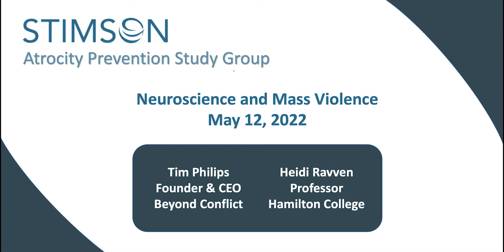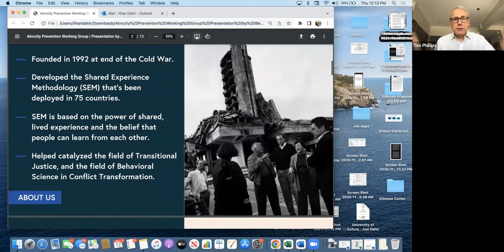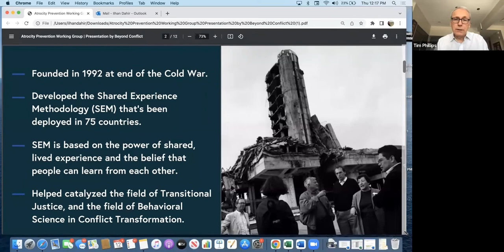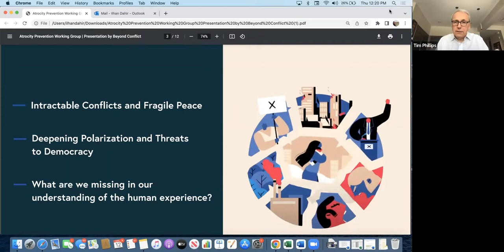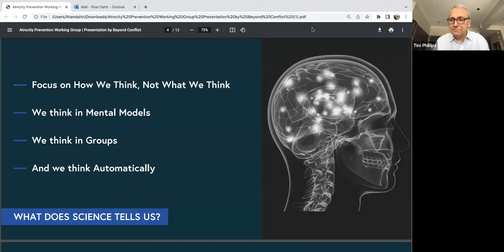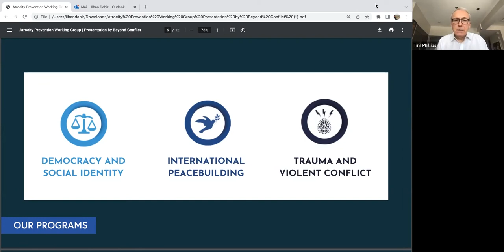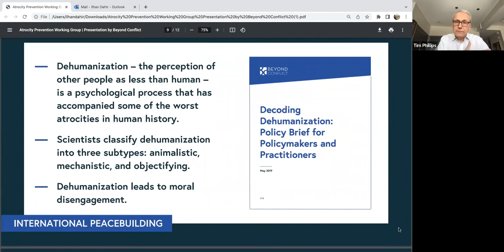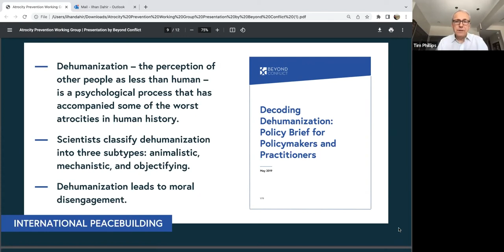Neuroscience and Mass Violence